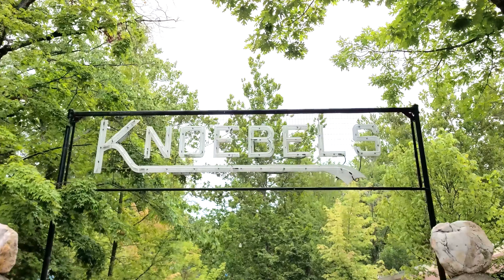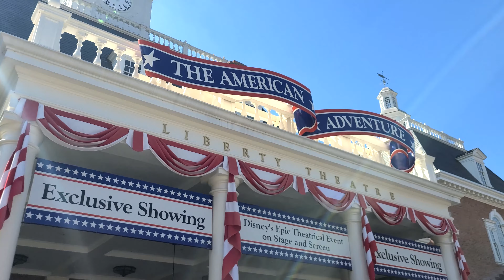Voices of Liberty at the American Adventure in Epcot! Walt Disney World, Florida! Fall 2022